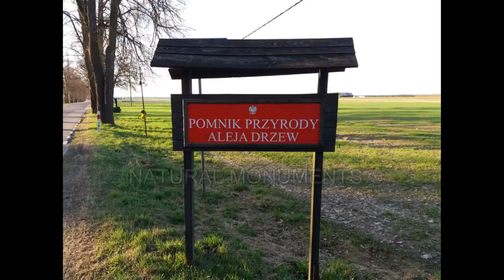Sterdyń, Ceranów - ALEJA DRZEW - pomnik przyrody wiosną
Pomnik przyrody na trasie Sterdyń - Ceranów w woj. mazowieckim. Avenue of trees. natural monument. Aleo de arbaroj. Monumento de naturo.